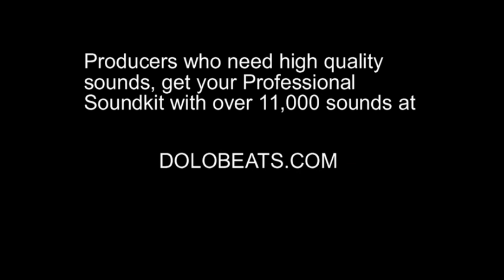Vado ft Camron Jeremih - We Da Wave